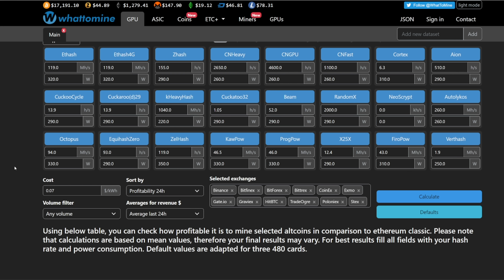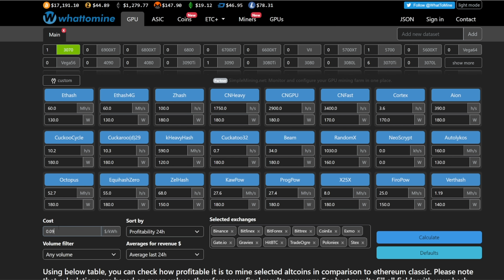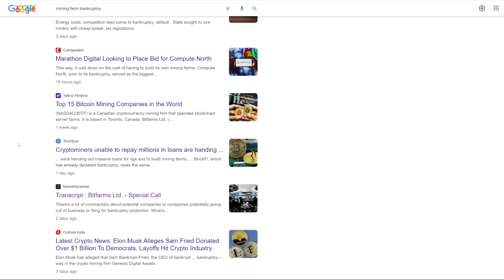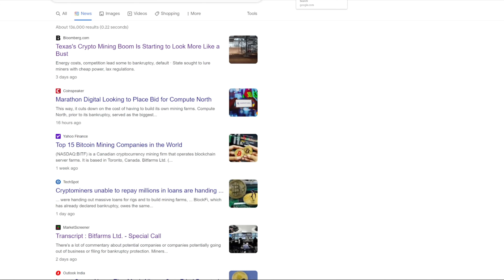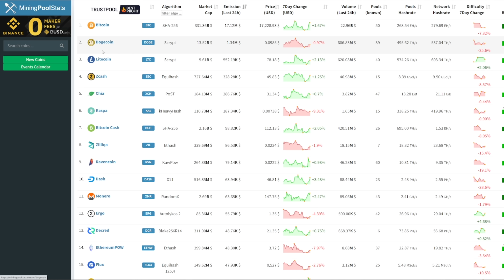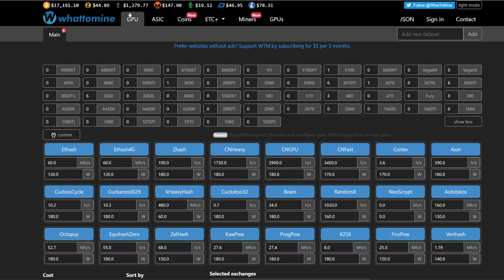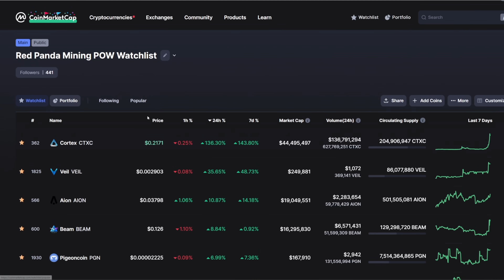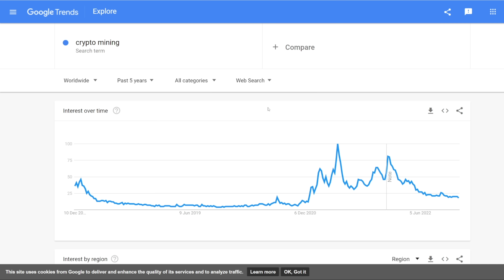I know you can't mine anymore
Amazon Deals (PAID LINK)

120GB SSD Hard Drive (PAID LINK)
7" Portable Monitor (PAID LINK)